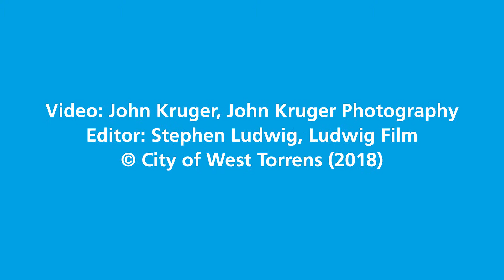CWT Summer Festival